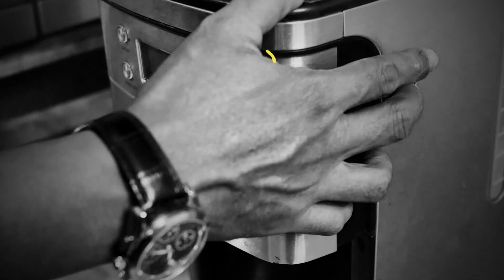DI GEREJA BANYAK KONFLIK KOK BISA ??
Sering kali kita jarang menyelesaikan konglik dikarenakan tidak tahu cara menyelesaikan  dengan baik.